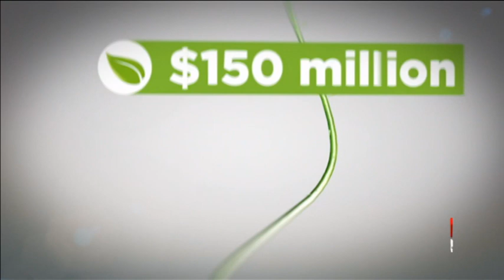Ben Brown's focus on diet (Ch 7) - December 3, 2019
Ben Brown chats with Channel Seven about the importance of diet.